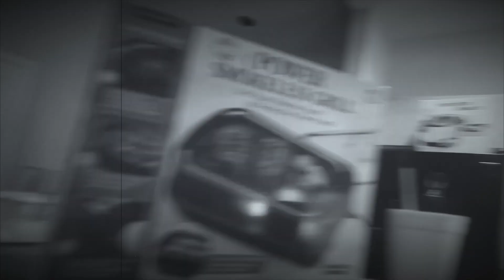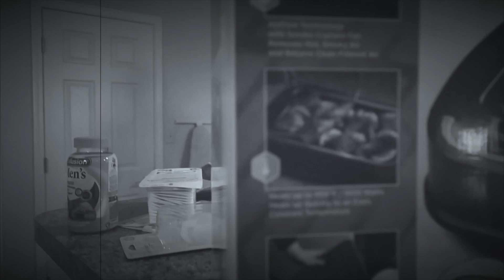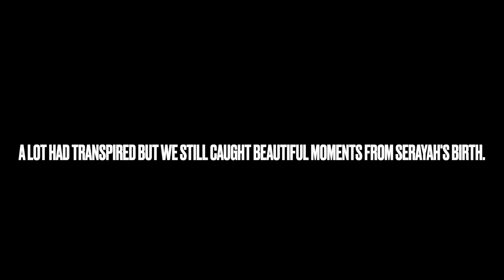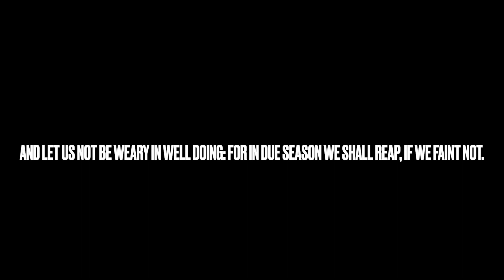LABOR & DELIVERY | UNSEEN FOOTAGE OF SERAYAH'S BIRTH | JULY 6, 2021 | VAGINAL + EPIDURAL | 14 HRS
With Serayah's 1st birthday recently on the 6th, and the growth of our family, we decided to share these special moments we never got to share last year when baby girl came into the world. So before you see the arrival of second Baby B, please tune in to these little blessed moments of Baby Serayah! 🧡🫶🏽😁💗

“Thinking Out Loud With Greg” Podcast👇🏾